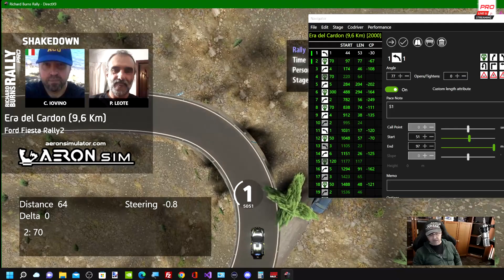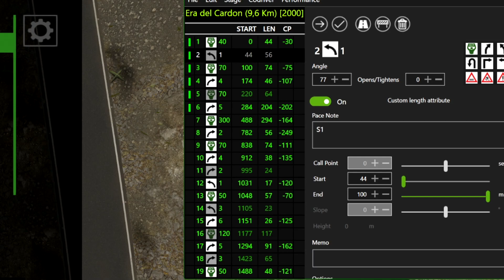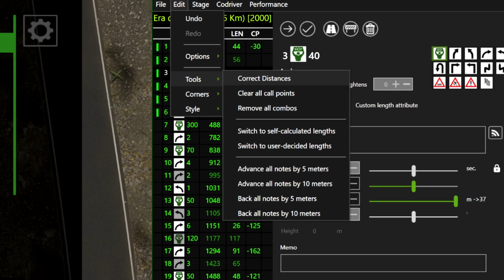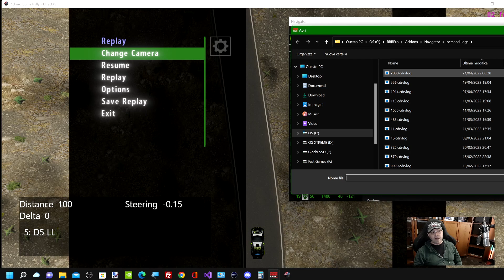RBRPro - Navigator 3.1 nuove funzionalità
Vediamo cosa c'è di nuovo nell'ultima release di Navigator